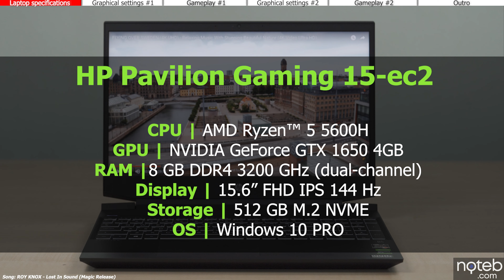HP Pavilion Gaming 15-ec2 - Fortnite Gameplay Benchmark (Ryzen 5 5600H, GTX 1650)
Fortnite benchmark test on the HP Pavilion Gaming 15-ec2. Having a Ryzen 5 5600H with GTX 1650 graphics and under 600$ price tag is one of the best budget laptops for gaming. Gameplay is recorded at 1080p with an Elgato 4K60 S+.

Timestamps:
0:00 Specifications
0:08 Settings - Epic
0:18 Gameplay [ FHD , Epic settings ]
8:02 Settings  - Performance
8:10 Gameplay [ FHD , Performance settings ]
15:49 Outro

Specifications:
● Display: 15.6" , 1920 x 1080, 144Hz
● CPU: AMD Ryzen 5 5600H
● GPU: NVIDIA GTX 1650
● RAM: 8GB DDR4 MHz (dual channel)
● SSD: 512 M.2 PCIe SSD
● Wi-Fi: Realtek RTL8852AE Wi-Fi 6
● OS: Windows 10 Pro